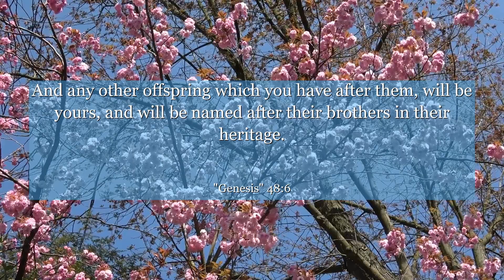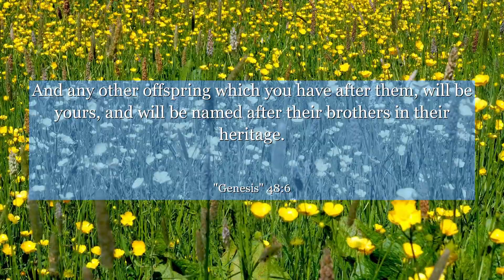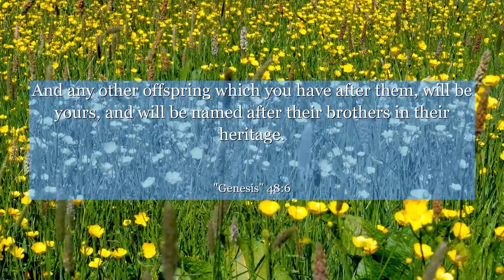Genesis 48:6 And any other offspring which you have after them, will be yours, and will be named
In Genesis 48:6, we find Jacob blessing his grandsons, Ephraim and Manasseh. This verse teaches us the importance of passing down blessings and affirmations to future generations. It reminds us to uplift and encourage our loved ones, inspiring them to embrace their unique gifts and potential. Discover the power of spoken words and the impact they can have on shaping the lives of those around you. Join us as we delve into this profound lesson of love, encouragement, and the legacy we leave behind.